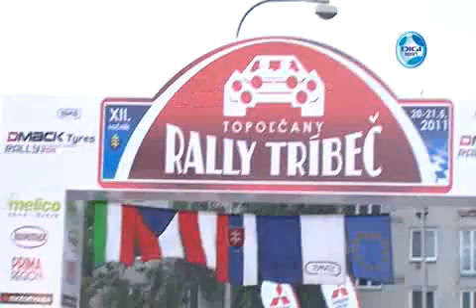DIGIsport Rally Tribeč 2011 10 min reportáž